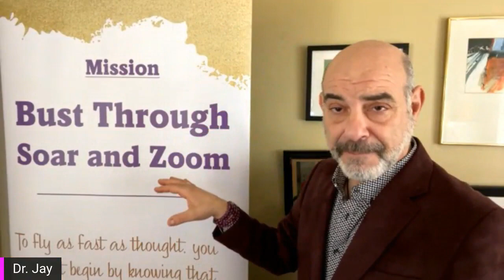You Got This!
Yes, you do...you got this! Join Doc Jay in remembering the tools you already have to commune with your greatness, no matter what is going on in your life or whether you're working through the "shadow," don't know where to focus, or missing your purpose. It may take some difficult work, it may not, but no matter, the tools have been embedded in you already. Take note, take control, take it to heart, and rock your world.

or on your Givelify app
Support us as your AmazonSmile and at iGive.com